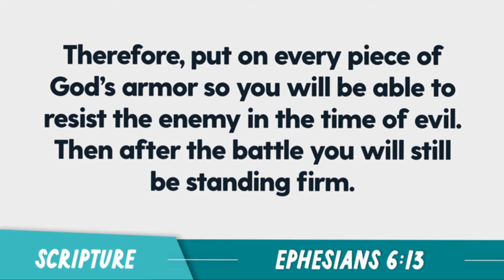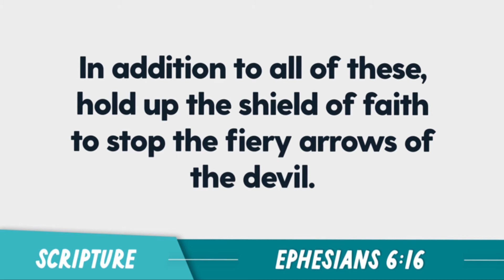“Stand Firm!” | Sunshine Band | Ms. Jasmine